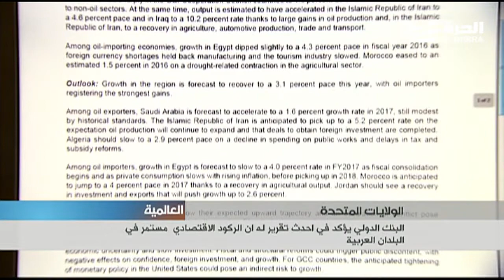البنك الدولي يؤكد في احدث تقرير له أن الركود الاقتصادي مستمر في البلدان العربية